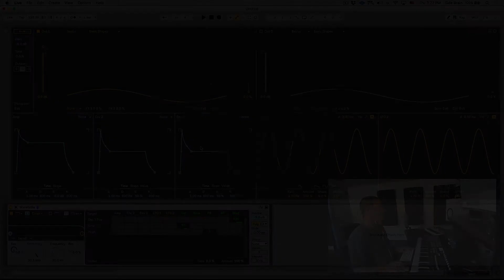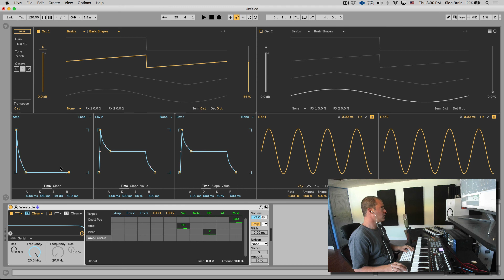All About Ableton's Wavetable - Amp Envelope (Part 3)